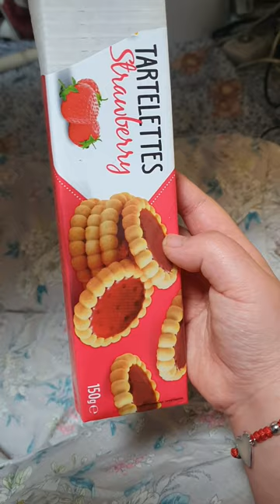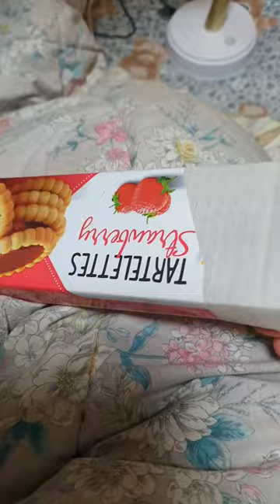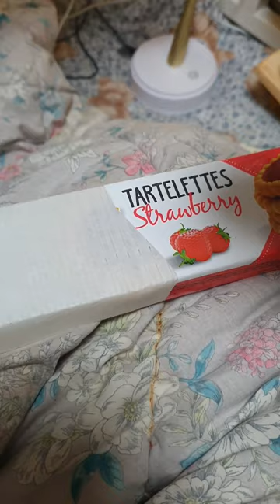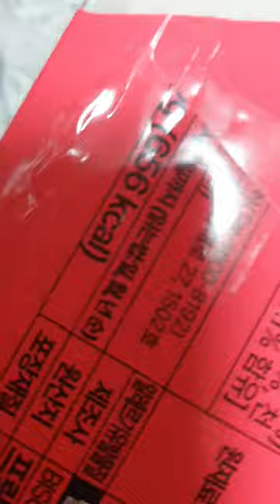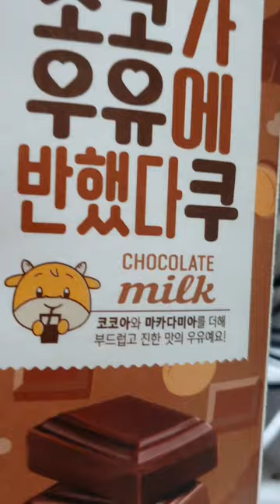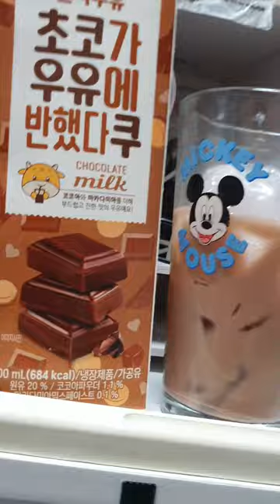딸기 타르트 과자 tartelettes + 딸기가 우유에 반했다 쿠 + 초코가 우유에 반했다 쿠 (우유)